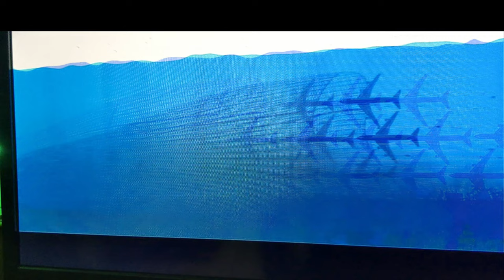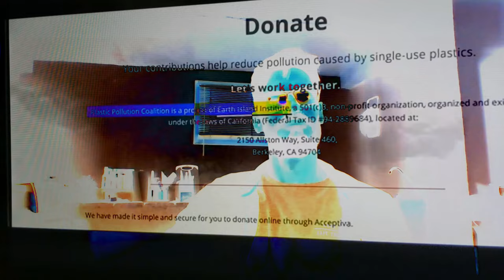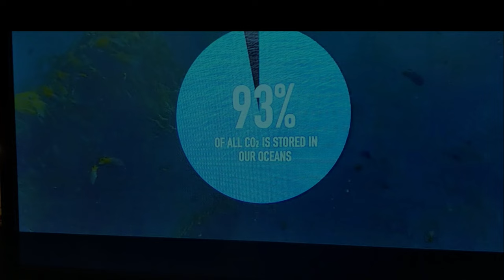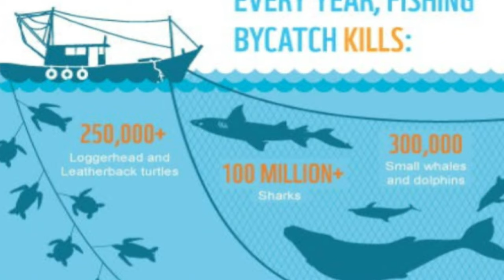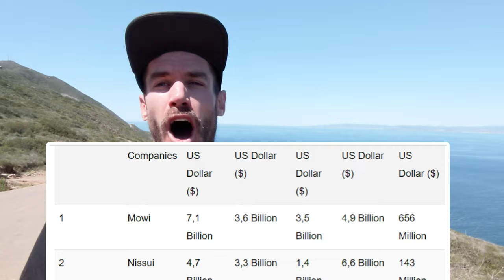Is Seaspiracy Documentary True? EMPTY OCEANS By 2048? Watch & hear FULL SEGMENTS from the MOVIE HERE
Is Seaspiracy Documentary True? EMPTY OCEANS By 2048? I don't want to be dramatic... But This is REALLY BAD! Watch & hear FULL SEGMENTS from the MOVIE HERE. The honest perspective from A NON VEGAN!

I'll COVER EVERYTHING from the NETFLIX DOCUMENTARY that YOU NEED TO KNOW!

I put it ALL OUT THERE for YOU, so YOU can decide what WE DO NEXT.

Please WATCH, SEE, & HEAR THIS MESSAGE!